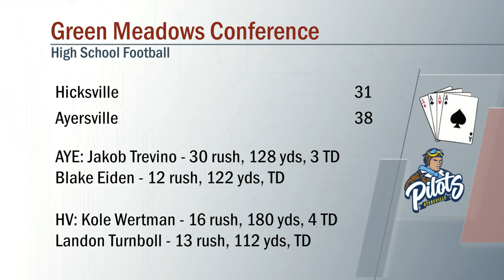Hicksville vs Ayersville Football 9/25/2020